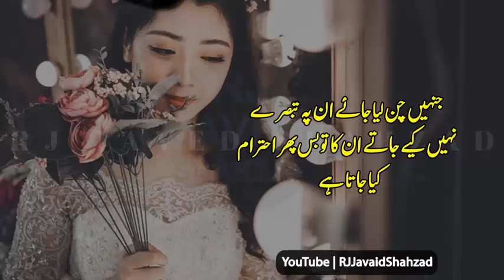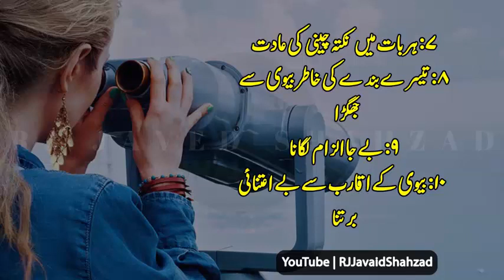Husband Don't make such Mistakes | Most Beneficial Quotes In Urdu | Heart Touching Quotes In Hindi